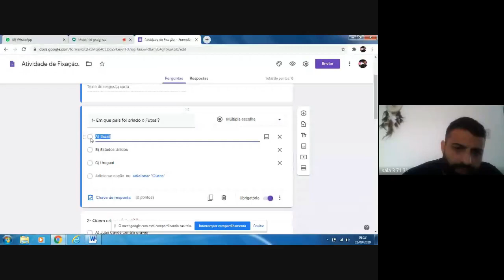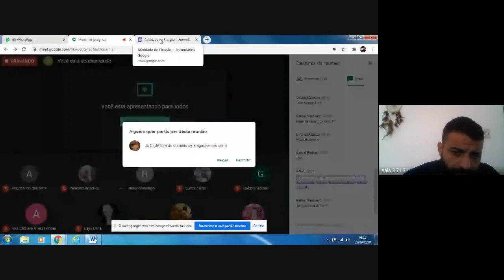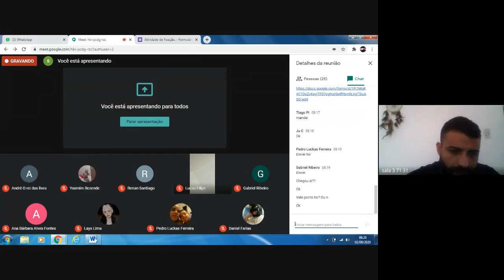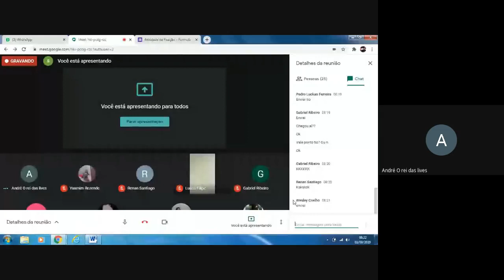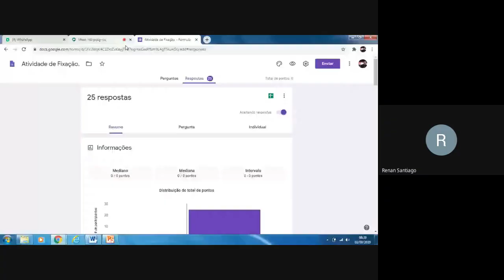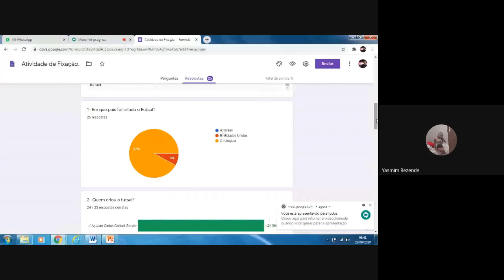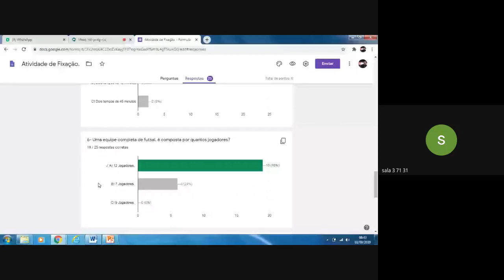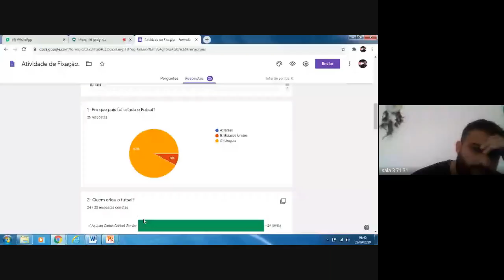71 ED FISICA